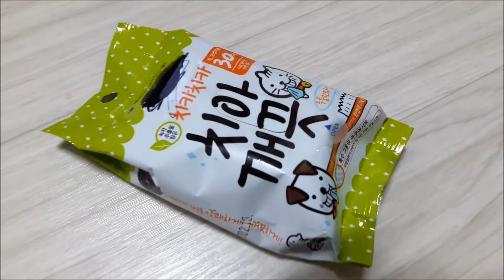[나루tv]모찌의 고양이 일기 -고양이 간식 만들기+시식- (Making cat snacks and tasting)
닭가슴살,당근,호박을 넣은 고양이 간식을 만들어보았습니다.
그리고 시식도했습니다. 제가 시식해봤다는 뜻이죠ㅋ